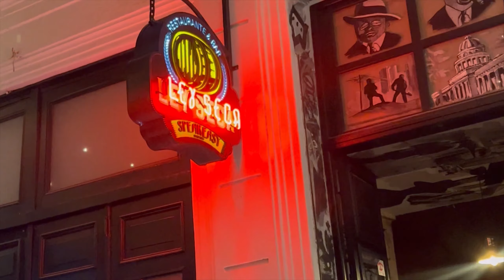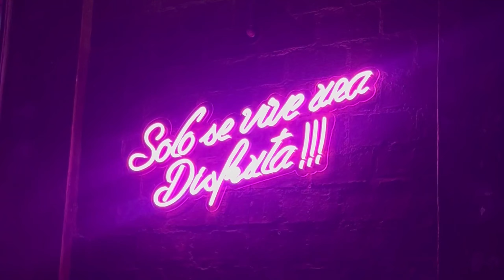MI VIDA EN CUBA •vlog 1•Día 1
Hola hola

Espero que les guste mucho este vídeo , fue muy difícil publicarlo , era un vídeo largo de casi una hora y tuve que dividirlo en 3 partes por la conexión tan mala de Cuba 🛜🇨🇺
Esta es la primera 🫶🏼🥺espero que le den mucho amor
Esperen las demás partes del vlog 1